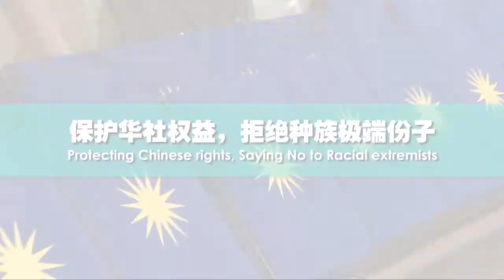保护华社权益，拒绝种族极端份子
Protecting Chinese rights, Saying No to Racial extremists 我们除了保护华社的权益，也确保促进全面的和谐和团结，我们要确保多元种族的多元色彩，在马来西亚能够继续发扬光大...